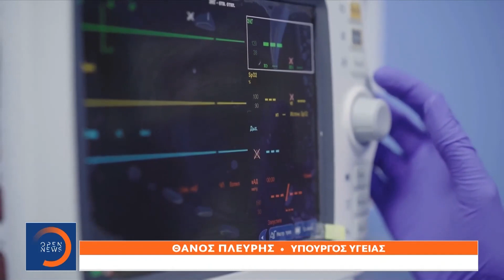Επέστρεψε στα καθήκοντά του γιατρός που έπαιρνε φακελάκια |Μεσημεριανό Δελτίο Ειδήσεων 06/11/2022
Σε μια αδιανόητη εξέλιξη, διευθυντής Καρδιοχειρουργικού Τμήματος μεγάλου κρατικού νοσοκομείου που  επί σειρά ετών δεν έβαζε ασθενείς σε κρεβάτι αν  δεν έπαιρνε φακελάκι συνεχίζει να δουλεύει κανονικά  καθώς έπεσε στα … «μαλακά» από το πειθαρχικό όργανο. Ο  Υπουργός Υγείας Θάνος Πλεύρης επισημαίνει  μιλώντας  στην πρωινή εκπομπή του OPEN  ότι έχει ζητήσει  να κινηθούν γρήγορα οι διαδικασίες και η Αρχή Διαφάνειας να εξαντλήσει τα μέσα που διαθέτει, ενώ  προανήγγειλε ότι θα τεθεί σε λειτουργία ηλεκτρονική πλατφόρμα για παρακολούθηση των χειρουργείων.